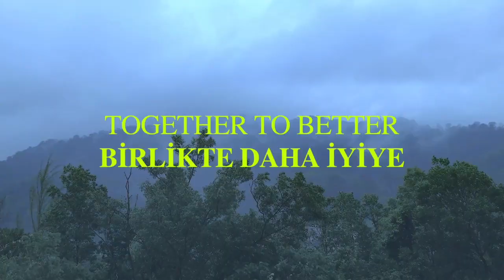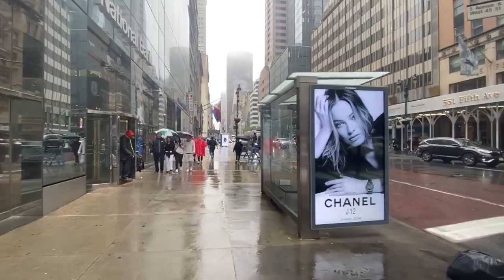Küçük bir NewYork turu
Çok şeyin bir arada olduğu dünyanın birkaç metropolünden birisi.
Sizlerle de paylaşmak istedim :)